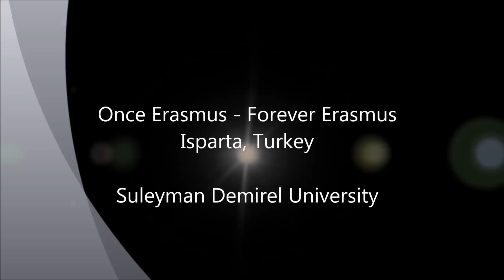Erasmus Turkey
Amazing winter erasmus semestr in Turkey! Isparta, Suleyman Demirel University